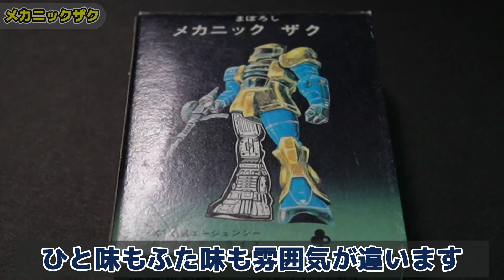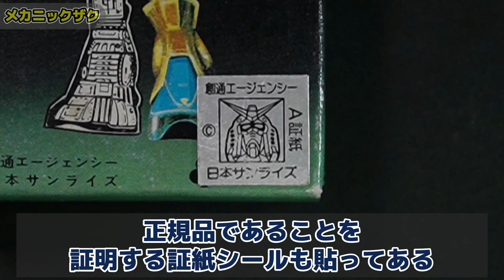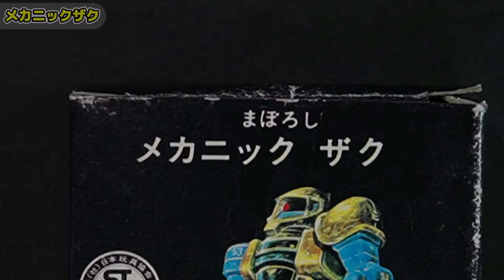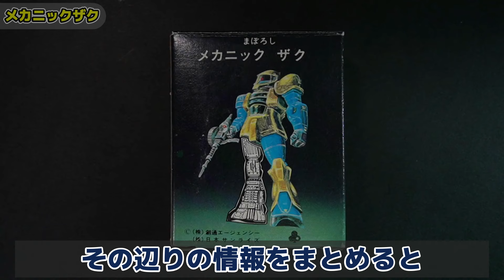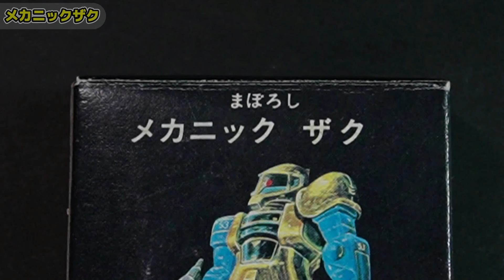クローバー製「メカニックザク」全塗装製作！まぼろし？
このチャンネルは昭和末期～平成初期を中心とした懐かしい遊びをどんどん紹介していくよっ！
※この動画は18歳以上の方が対象となっております。